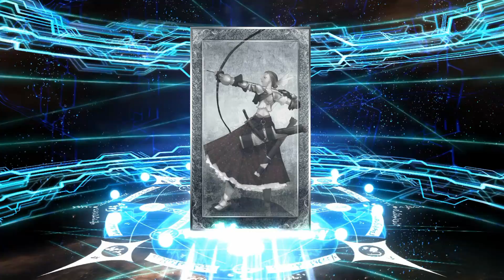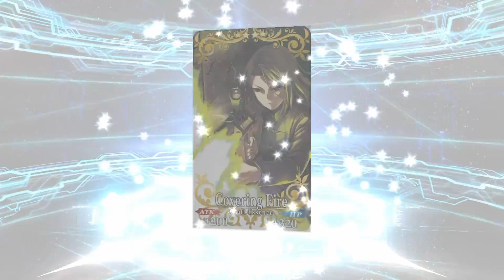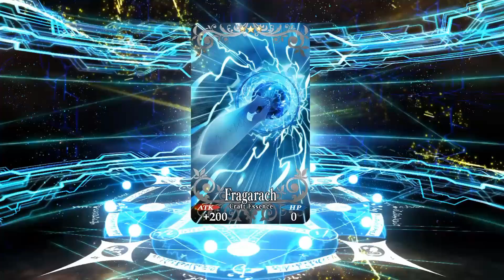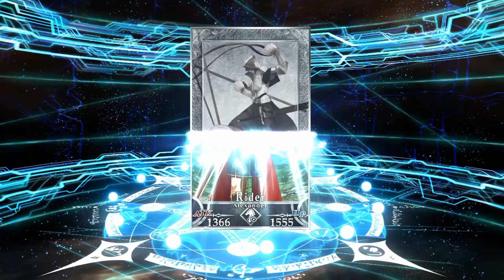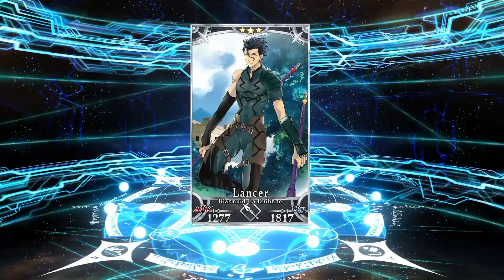Christmas Pulls for Merlin!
Pulling for Merlin during our FGO Group Christmas Party. Budget: 120sq o,o

Good luck Masters on your pulls as well.

Catch me in my social.